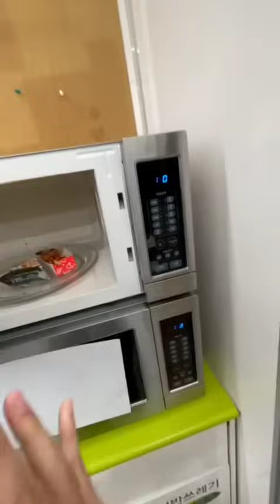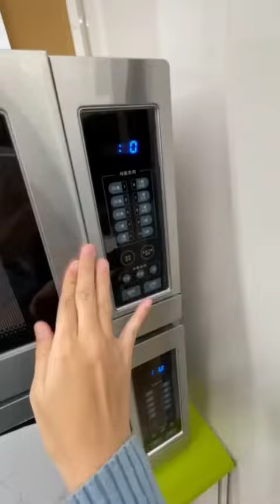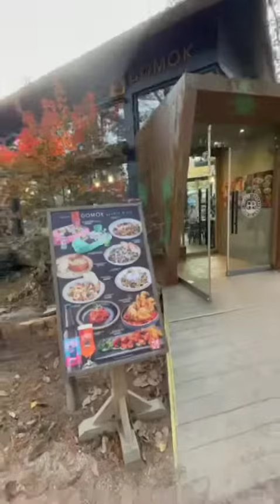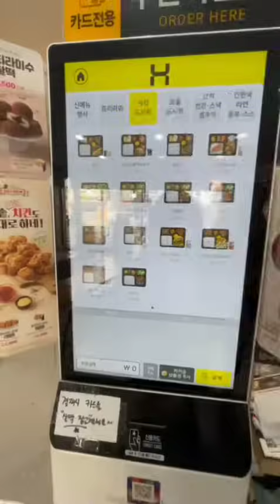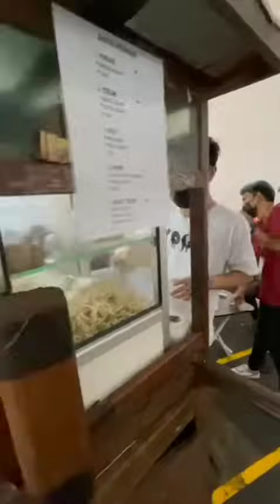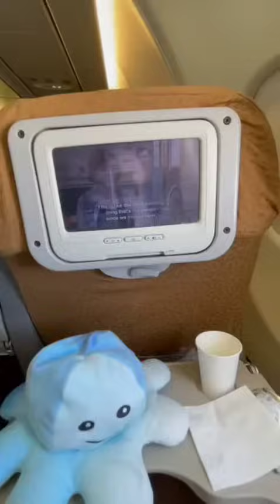Beli takoyaki di Korea yuk! | Aviranisha